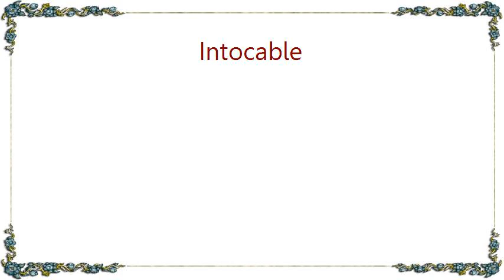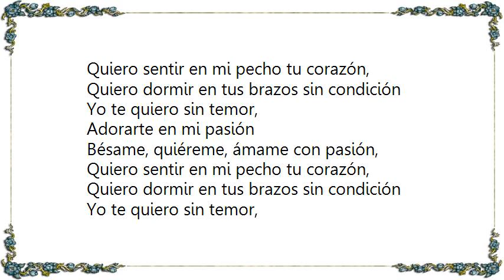Intocable - Besos Sin Condicion Lyrics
[Lyrics Intocable - Besos Sin Condicion]
Cuando te di mi corazón,
Me lo llenaste de ilusión

Por tu cariño sin igual,
Y con un beso tan sensual

Bésame, quiéreme, ámame con pasión,
Quiero sentir en mi pecho tu corazón,
Quiero dormir en tus brazos sin condición

Yo te quiero sin temor,
Adorarte en mi pasión

Hoy cada día te quiero mas,
Tu me ensañaste lo que es amar,
Con tu forma de adorarme,
Y tu manera de besar